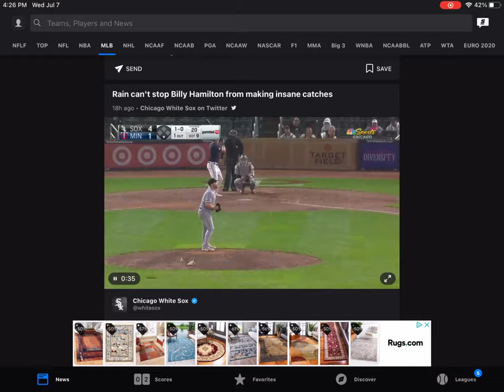White Sox Update | White Sox Talk Live